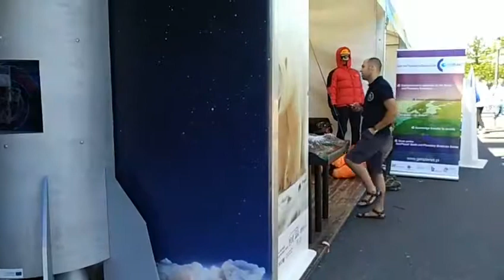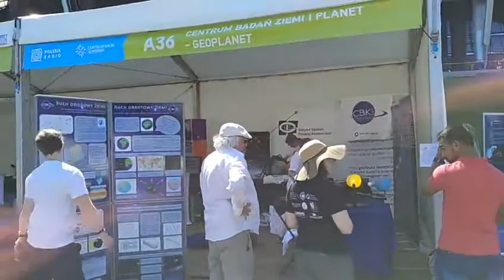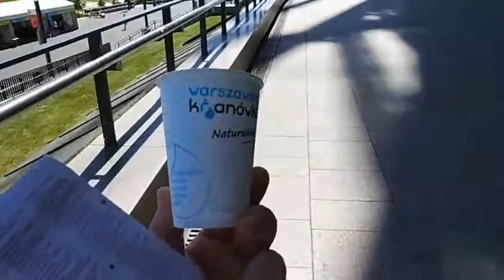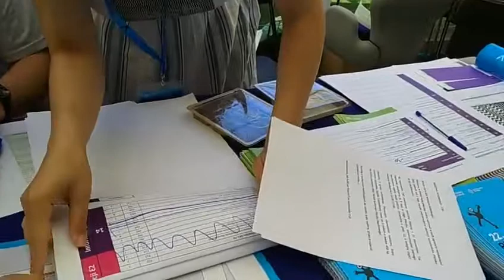Live Stream #1 | Наукові пікніки Варшава 2018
Прямі трансляціх з наукових пікніків у Варшаві 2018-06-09. У пікніках також брала участь українська команда "Центру науки Тернополя" (ТНТУ, ТНПУ, Галицький коледж, міністерство молоді та спорту, мерія міста Тернополя)